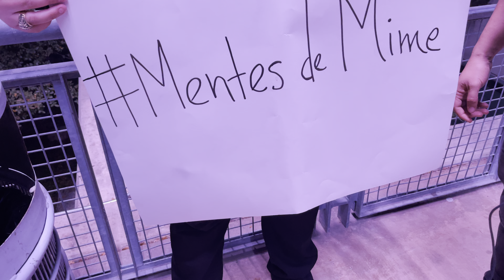Una opinión fuerte, real y sincera